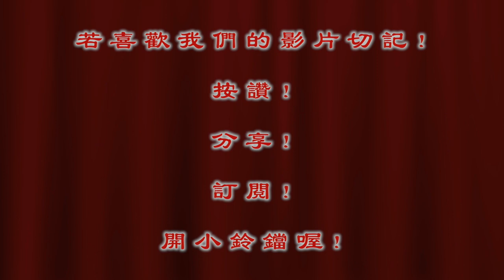蓮花太子親授祭改之法